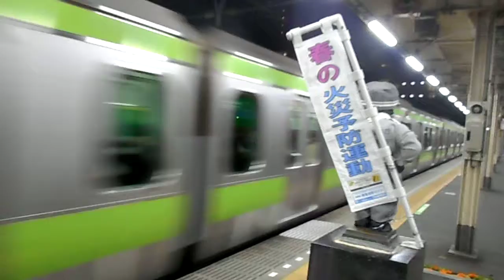DSCN6908浜松町駅 小便小僧20160228